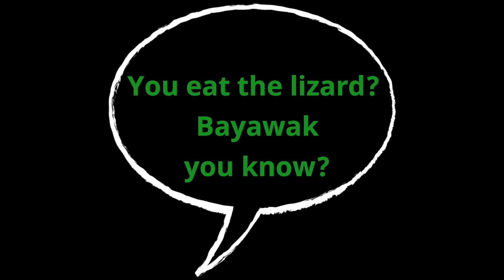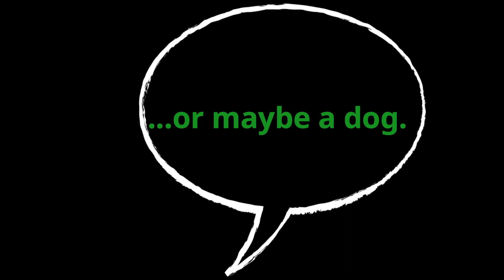Filipino English versus Neutral English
Do you ever wonder why some say that our common Filipino English is not enough to land a call center, VA or an English Teacher job? What's wrong with our own accent and what can you do about it?

In this video, I'll be sharing with you some tips on how you can improve your accent particularly by paying attention to some sounds or pronunciations that are distinctly Filipino. Find out what sounds to work on and how to enunciate English words properly. There will be also tips on how you can make the most from your listening practices so you can reduce your mother-tongue accent.